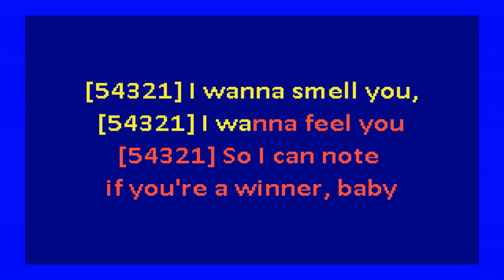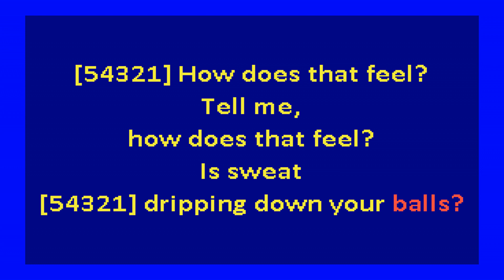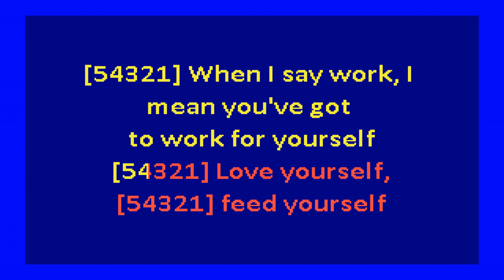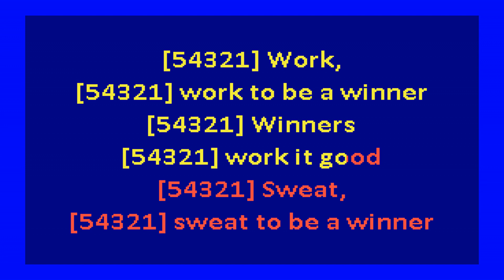Marie Davidson - 'Work It Soulwax Remix (karaoke)